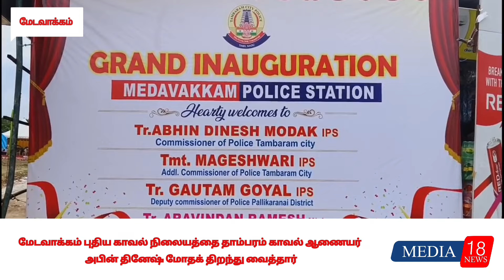புதிய காவல் நிலையத்தை தாம்பரம் காவல் ஆணையர் அபின் தினேஷ் மோதக் திறந்து வைத்தார்